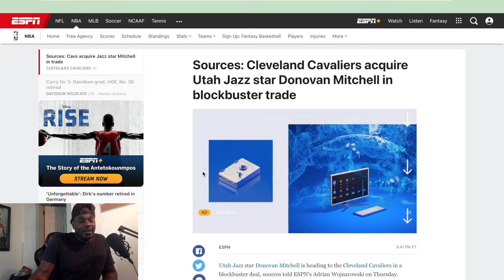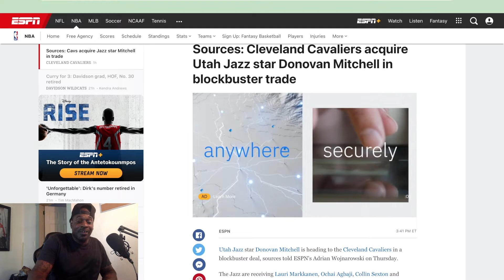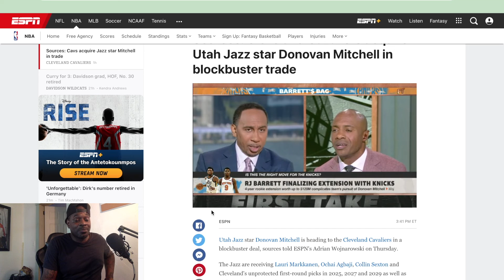Cleveland Cavaliers Aquire Donavan Mitchell In A Trade With Utah Jazz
Hi! I upload and live stream content from NBA 2k22 everyday. I also like to upload videos that help others grow on Youtube. Occasionally we also play Fortnite & Madden. Just know that I'm very consistent with uploads and streams.
If you're a real sports buff, check out our community section where there are several active polls. Fell free to vote on whatever topic you want.

Four54 Gaming Point System:
Redeem 250,000 Points - 50,000 MT  or 50,000 MUT Coin
Redeem 500,000 Points - 100,000 MT or 100,000 MUT Coin
Redeem 750,000 Points - 150,000 MT or 1,000 v-bucks
Redeem 1,000,000 Points - $10 PSN or XBox gift card
Redeem 2,000,000 Points - $25 PSN or XBox gift card